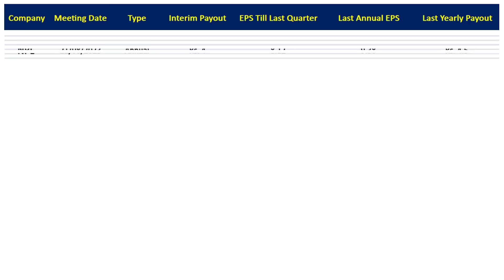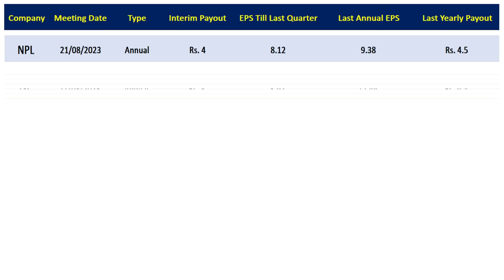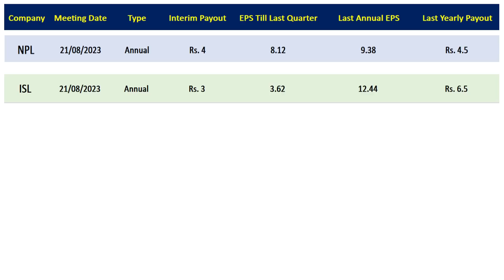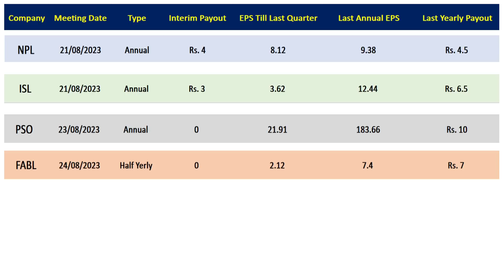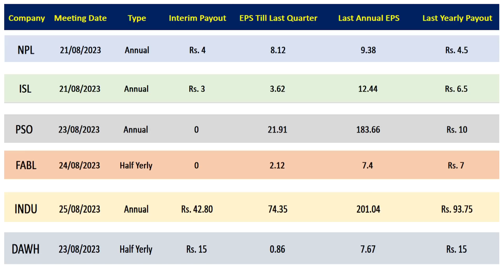Dividend Expected by 6 Companies in Pakistan Stock Market From 21 August to 27 August 2023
In Pakistan Stock Market, board meetings of different companies are taking place these days where companies are announcing their results for the period ending June 30, 2023. Many companies are also announcing dividend and bonus for their share holders based on their results. In this video, I have talked about 6 Companies in Pakistan Stock Market which are expected to announce dividend for share holders in the upcoming week starting from 21 August to 27 August 2023.